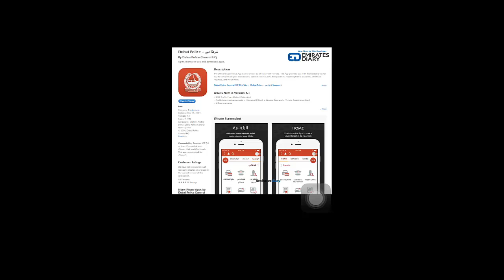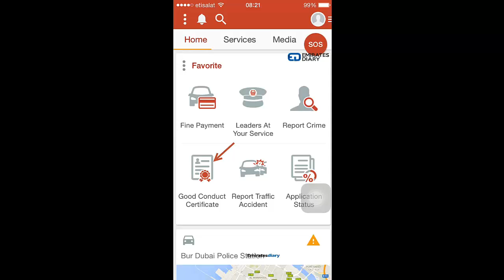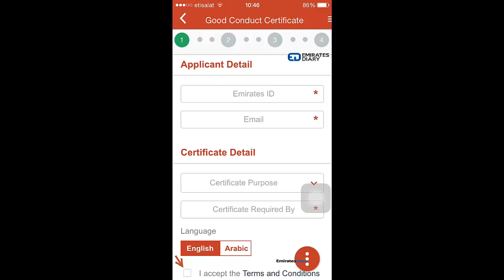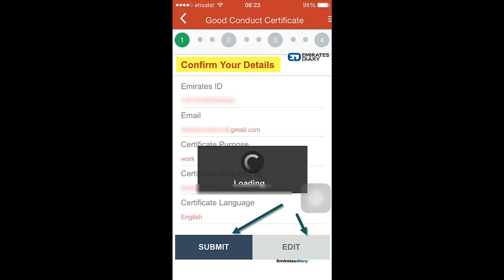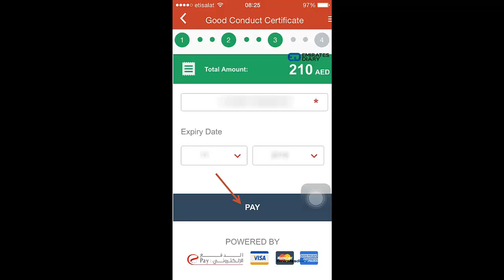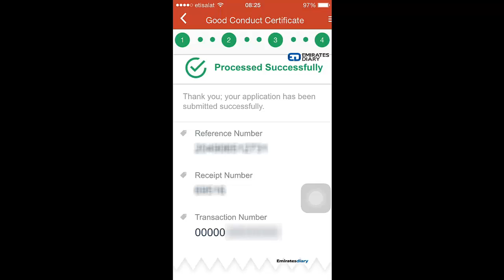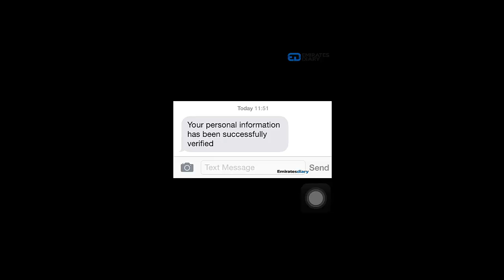Dubai Police Clearance Certificate - Get it through Smartphone App!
This short tutorial will teach you few steps involved in obtaining Dubai Police Clearance Certificate / Certificate of Good Conduct through Dubai Police Smartphone App.

To obtain the PCC in Dubai through smartphone apps, you need to be present in Dubai, have an Emirates ID and be able to pay online through credit card.